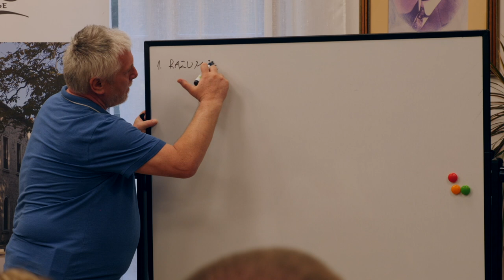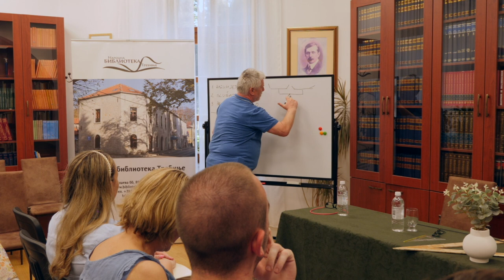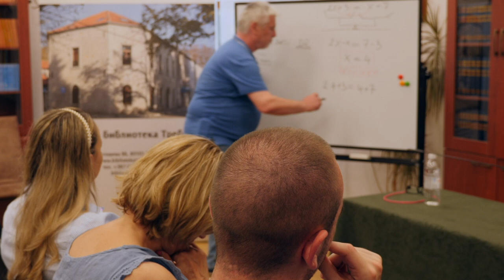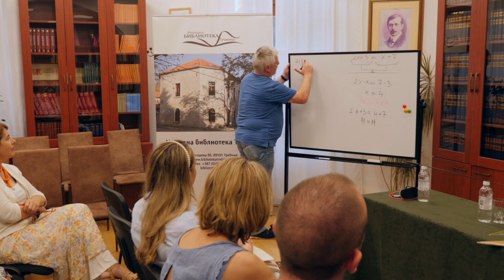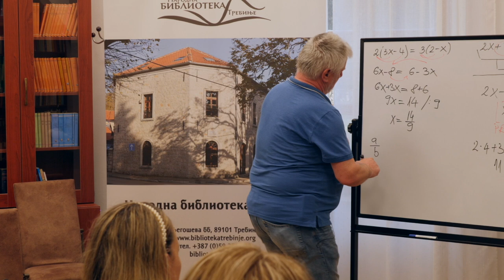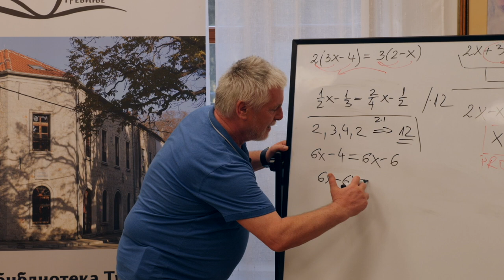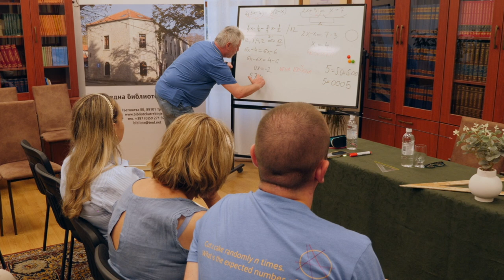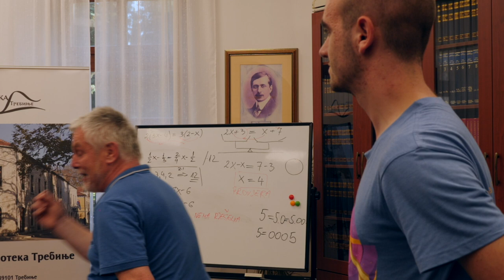Matematika nije bauk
U organizaciji Narodne biblioteke Trebinje Siniša Amanović, profesor matematike i osnivač škole „Pitagora”  održao je predavanje za mlade matematičare.

„Djeca jednostavno bježe od matematike i zbog toga smo odlučili je približiti, da ta matematika bude pohod na nove grane, a ne neki bauk. Ova predavanja su svima namjenjena . I djeci i roditeljima, ali i kolegama..."